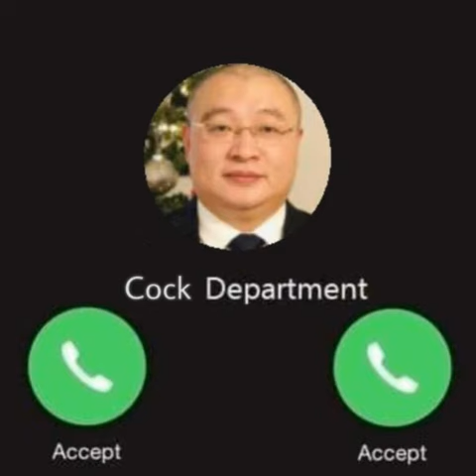Cock Department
The image in the video was not made by me, uhh I don't know who created it but if you, the creator of this image is watching right now, please contact me on my discord Valentineisfunny#5027 and i'll give you the rights to the image

Music used in video-DOOM Eternal OST 33: Usuper Gore (Shopping Mall Gore Nest) By Mick Gordon, Bethesda and ID Software